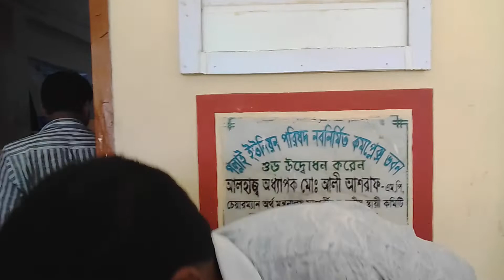হতো দরিদ্রের নিকট প্রনোদনা দিচ্ছেন.... ইউনিয়ন এ......